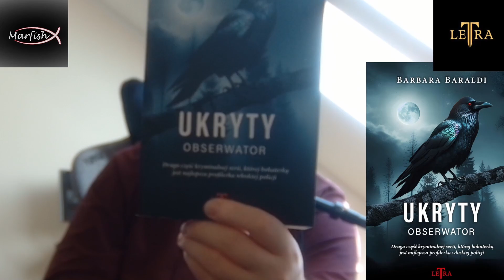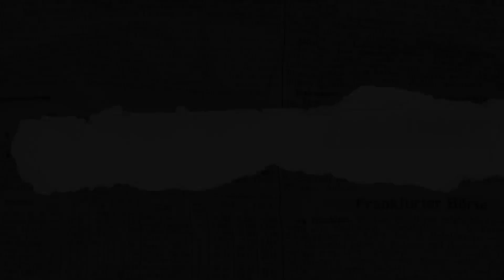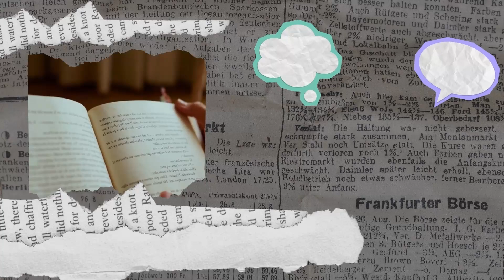"Zgroza w Dunwich i inne przerażające opowieści" H. P. Lovecraft 1/5 - recenzja książki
"Jeśli ist­niała rzecz, któ­rej Love­craft nie pomie­ściłby w swo­jej otchłan­nej wyobraźni, był nią zapewne pośmiertny los jego własnej twór­czo­ści. Nie­wielu pisa­rzy rów­nie sumien­nie zapracowało sobie na obo­jęt­ność świata  –  choć nie­wielu też zdo­łało zaskar­bić sobie bez­in­te­re­sowną przy­jaźń kole­gów po pió­rze, któ­rzy potem uchro­nili ich doro­bek przed zapo­mnie­niem. Przez całe nie­dłu­gie życie Love­craft upra­wiał lite­ra­turę ze stra­ceń­czą non­sza­lan­cją: publi­ko­wał w szma­tła­wych pisem­kach, tra­cił mnó­stwo czasu na popra­wia­nie cudzych utwo­rów, kilku świet­nych tek­stów nie pró­bo­wał ogło­sić dru­kiem, bo uznał je za poro­nione. Nie licząc bro­szurki „Widmo nad Inn­smo­uth”, wyda­nej nie­chluj­nie w pię­ciu­set egzem­pla­rzach, swego nazwi­ska nigdy nie zoba­czył na okładce książki.
Czy­ta­jąc bio­gra­fię Love­cra­fta, trudno oprzeć się wra­że­niu, że zarówno jego pisar­stwo, jak i życie były roz­chy­bo­tane mię­dzy nadzieją i gory­czą, ambi­cją i klę­ską, pra­gnie­niem i stratą; widać w nim to samo pęk­nię­cie mię­dzy wznio­sło­ścią ide­ałów a siermięż­nym okru­cień­stwem rze­czy­wi­sto­ści, które szczer­batą kre­chą prze­cina życie jego bohaterów.
Wydanie z ilustracjami Johna Coultharta."